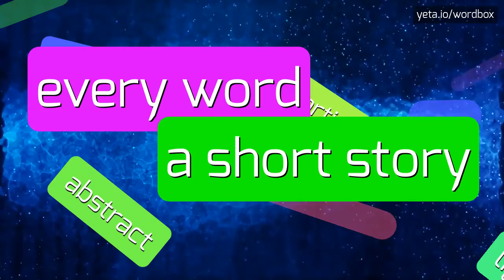SEMI-FLUID - HOW TO PRONOUNCE SEMI-FLUID? semi-fluid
SEMI-FLUID - full guide about Semi-fluid in 2023

How do you pronounce semi-fluid?
What is the correct pronunciation of semi-fluid?
Can you provide alternative ways to pronounce semi-fluid?
How would you say semi-fluid correctly?
What are different ways to say semi-fluid?
SEMI-FLUID Meaning And Definition:
Semi-fluid refers to a substance that has a consistency between a solid and a liquid.
It is neither completely solid nor completely liquid, but rather displays properties of both states.
Semi-fluid substances often have a thick and viscous texture that allows them to flow slowly.
They can be found in various forms, such as semi-fluid foods, semi-fluid mixtures, or semi-fluid materials.
SEMI-FLUID Pronunciation:
To pronounce semi-fluid, you can follow these alternative variants: [sem-ee-floo-id], [se-mee-floo-id], or [semi-flood].
Use SEMI-FLUID In Your Speech:
1. The semi-fluid consistency of the jello made it difficult to eat with a fork
2. The chocolate sauce was heated until it reached a semi-fluid state
3. The artist used a semi-fluid mixture of paint to create the abstract artwork
4. As the temperature rose, the snow on the ground turned into semi-fluid slush
5. The toothpaste had a semi-fluid texture that made it easy to spread on the toothbrush
Please answer in comments for the most popular SEMI-FLUID questions:
1. What are some examples of semi-fluid substances?
2. How does the viscosity of semi-fluid substances compare to liquids?
3. Can semi-fluid mixtures change their state of matter?
4. How does temperature affect the consistency of semi-fluid materials?
5. Are there any industrial applications for semi-fluid substances?